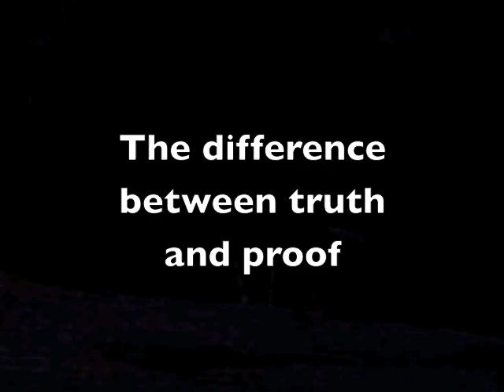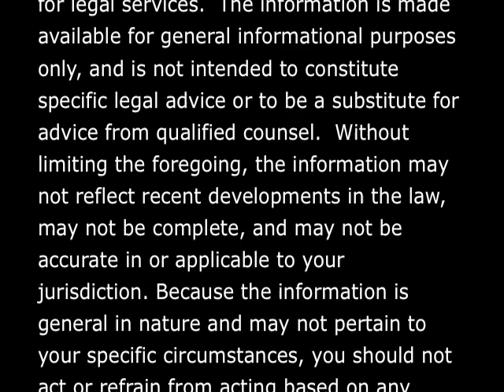Attorney Kathryn Dickerson discusses truth vs proof in divorce cases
SmolenPlevy partner Kathryn Dickerson talks about the difference between truth and proof in divorce cases. She explains what type of evidence is needed to prove adultery and how one obtains this evidence for court.